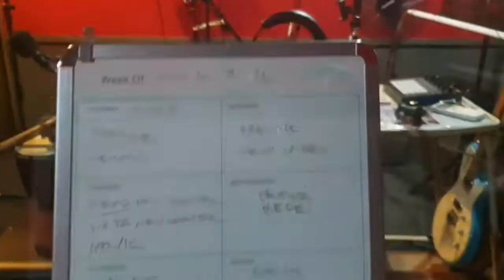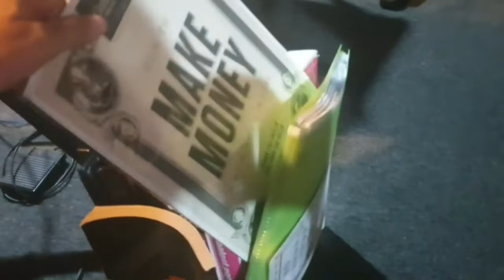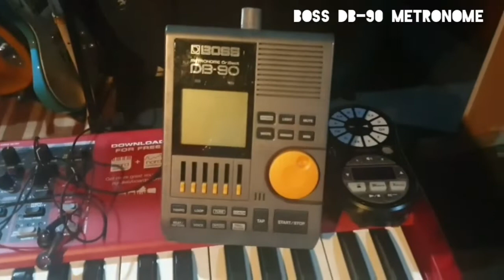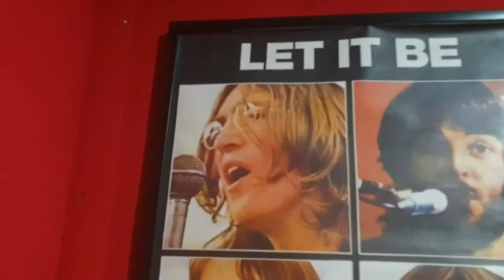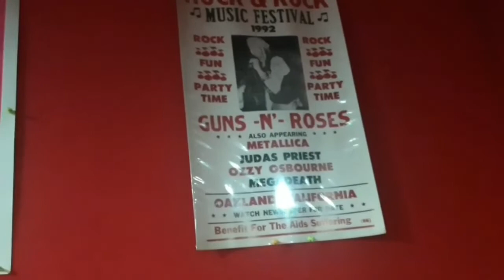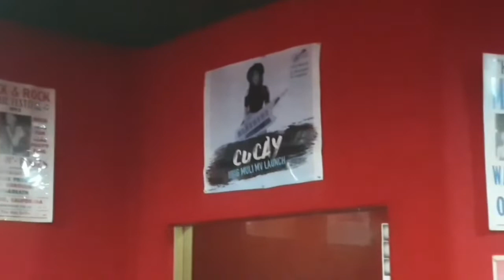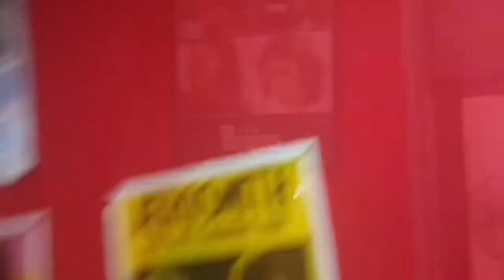STUDIO TOUR AND A FEW FAVORITE THINGS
STUDIO TOUR, FAVORITE METRONOME, GEAR, ETC. WELCOME! BE MY GUEST. 😊🎵